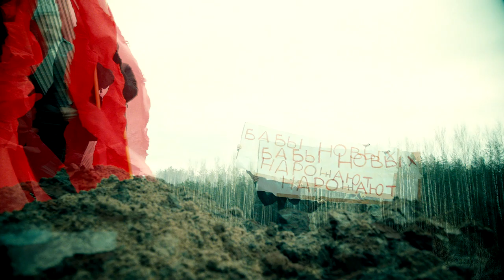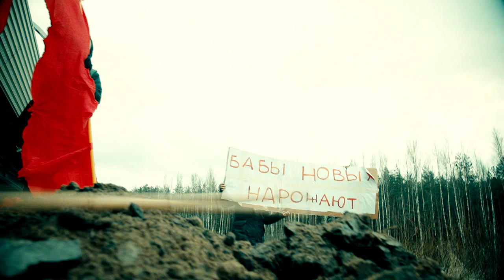ГОНКА ГЕРОЕВ \ HEROES RACE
On February 23, with the support of the Ministry of Defense, a Heroes Race was held throughout St. Petersburg.

This event has become traditional for the cultural capital.

This year it included triathlon: a high-speed jumping from the c@nt to the grave, swimming in coffins, and patriotic education, which is being introduced in schools.

Young participants, who are already accustomed to the soldier's uniform, were offered the quest "Collect the Soldier". Where boys and girls should gather from the body parts a complete young defender of the Motherland.

The Ministry of Defense and Assault followed the idea of ​​gender equality and allowed girls to compete. The winner of the quest was Julia Kiseleva from the 9th grade, who managed to collect several bodies at once.

“The lessons of patriotism have long been beloved for me,” the girl noted. “It's great that we can imagine a real war. I thought that the most interesting thing would be to assemble a machine gun, but to feel like a nurse on the battlefield turned out to be much more exciting.”

The coffin race was carried out in the waters of the Gulf of Finland, and a separate cemetery was built for the jumping competition in Yuntolovsky Reserve, which is planned to be used for the Russian military.

The winners were invited to venerate the chest of the Motherland.

23 февраля при поддержке Министерства Обороны по всему Санкт-Петербургу прошла Гонка Героев.

Это мероприятие стало традиционным для культурной столицы.

В этом году оно включило троеборье: Скоростной прыжок из п ы в могилу, заплыв на гробах, и образовательно-патриотическое направление, которое внедряется в школах.

Юным участникам, которые уже привыкли к солдатской форме, был предложен квест "Собери солдата". Где мальчики и девочки должны из частей тела собрать полного юного защитника Родины.

Министерство Обороны и Нападения соблюло идеи гендерного равенства и допустило к соревнованию девочек.

Победительницей квеста стала Юлия Киселёва из 9-го класса, которой удалось собрать сразу несколько тел.

-Уроки патриотизма давно стали любимыми для меня, -отметила девочка. -Здорово, что мы можем представить себе настоящую войну. Я думала, что интересней всего будет собирать автомат, но почувствовать себя санитаркой на поле боя оказалось куда увлекательнее.

Заплыв на гробах был осуществлён в акватории Финского залива, а под состязание в прыжках в Юнтоловском заказнике было построено отдельное кладбище, которое планируется использовать для военнообязанных РФ.

Победителям было предложено приложиться к груди Родины-матери.

Съёмка, монтаж - Андрей Нестерук